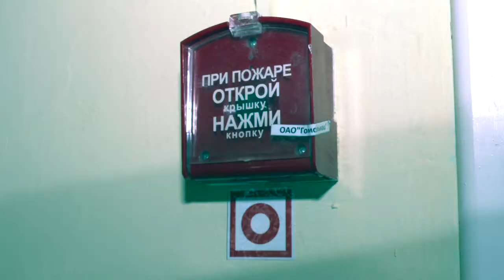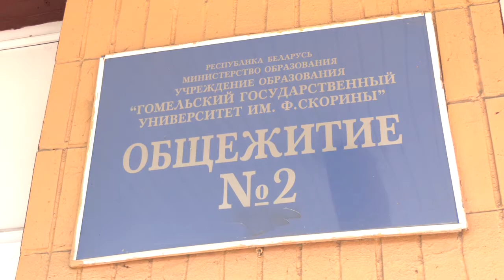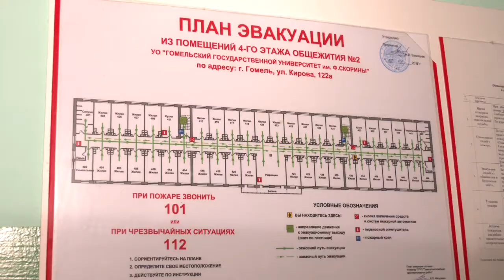МЧС Гомельщины проводит рейды по общежитиям